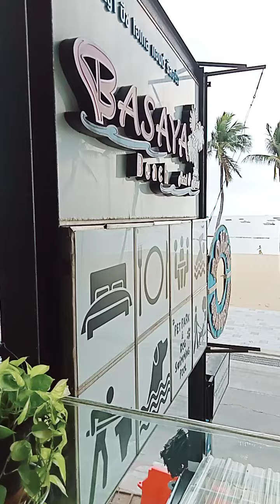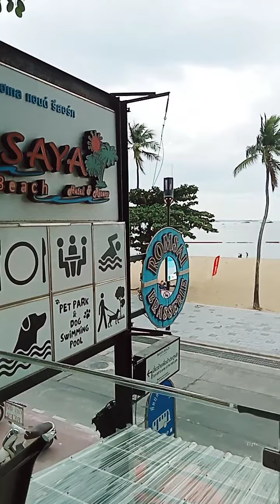ROMSAI BRASSERIE Restaurant@Pattaya Beach road Thailand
ROMSAI BRASSERIE RESTAURANT offers Authentic Thai Food And Seafood with international singers to entertain you while having your lunch and dinner together with the Cultural Thai Dance. The Place Is Fantastic.